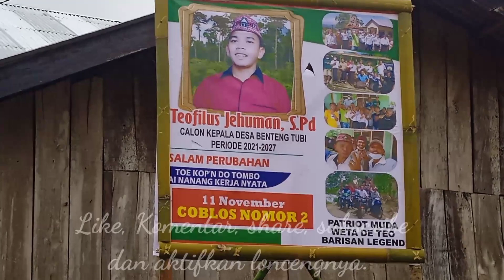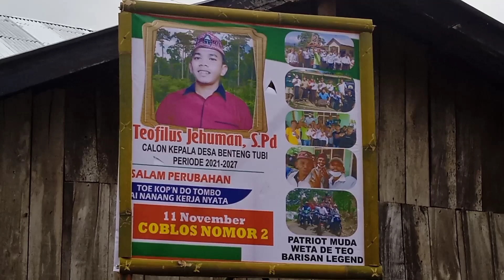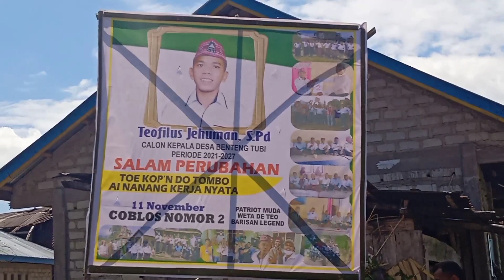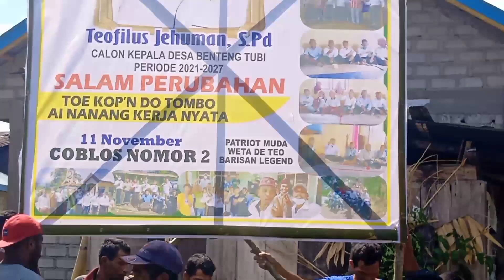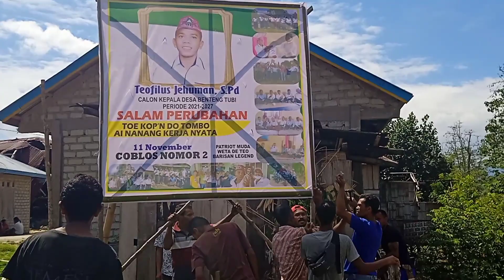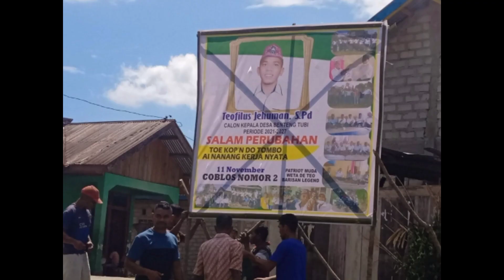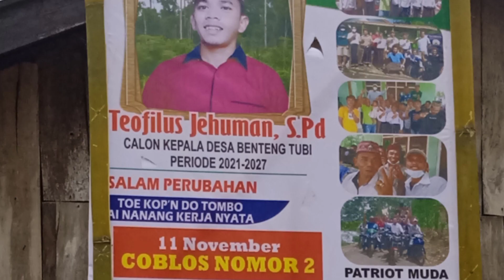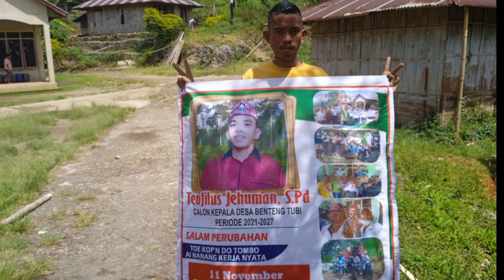LAGU TERBARU || CALON KADES BENTENG TUBI || TEOFILUS JEHUMAN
lagu terbaru calon kades Benteng Tubi.